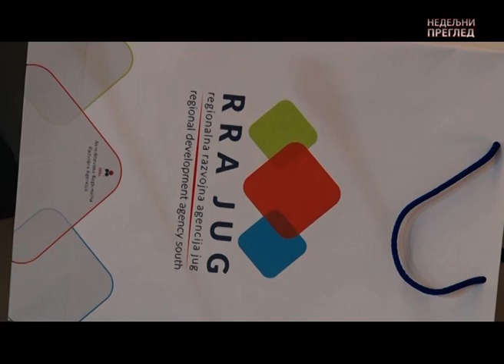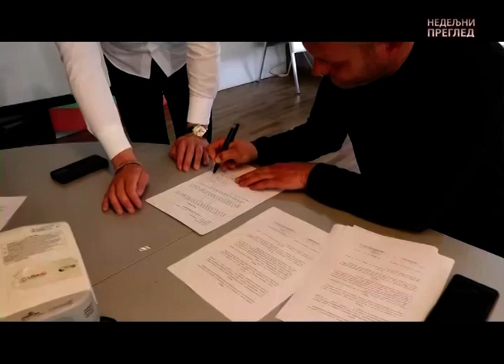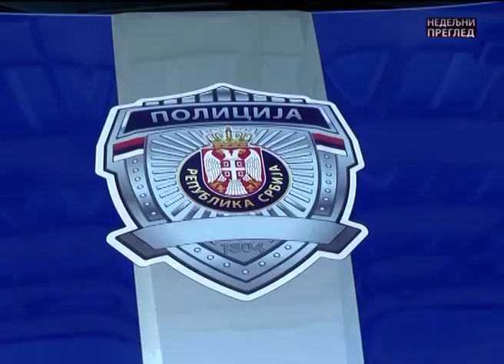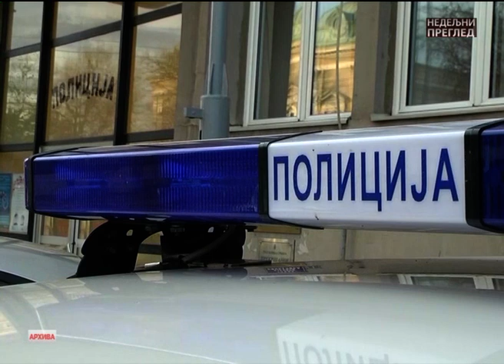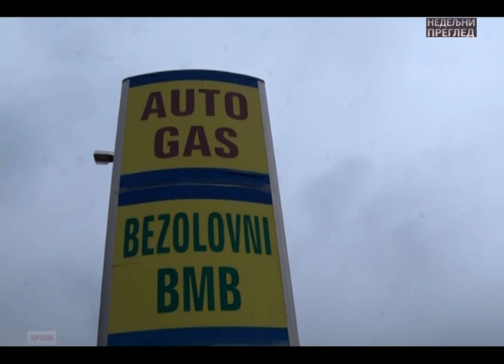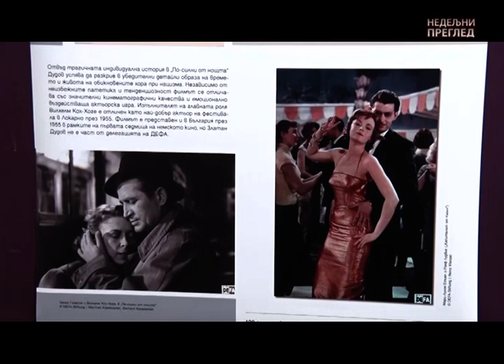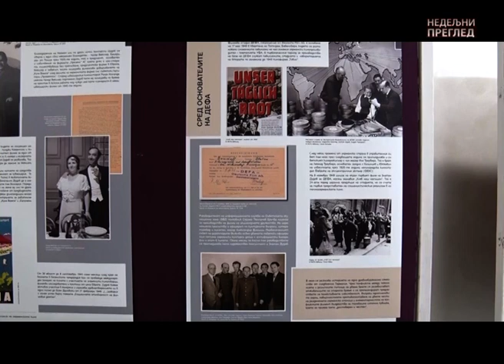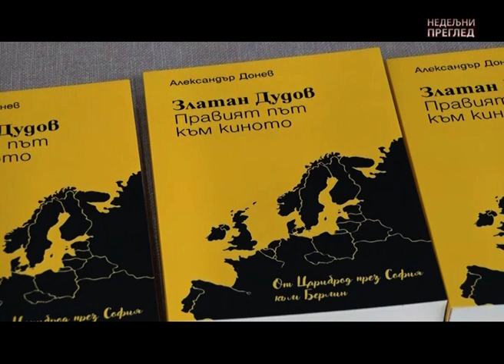NEDELJNI PREGLED 13 MAJ 2023 SEDMIČEN OBZOR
rtvcaribrod caribrod dimitrovgrad rtcaribrod NEDELJNI PREGLED